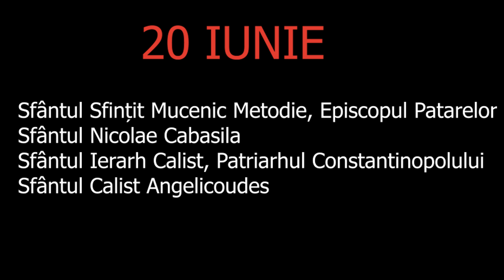Painea Vieții 20 Iunie - slujitor Dani